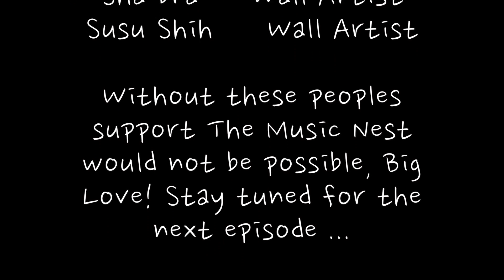🔴Tytt (Music Nest 樂巢 Taipei - Ep.8)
Music Nest 樂巢 Taipei Live Stream Episode 8 - With Tytt

🎤With Your Hosts:
Brapp Zannigan & Louie Love

🌌V.J: Krzysztof Zielinski